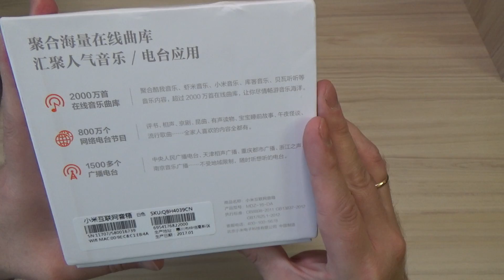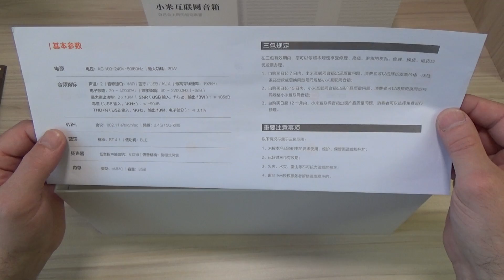Xiaomi Mi Smart Network Speaker - распаковка